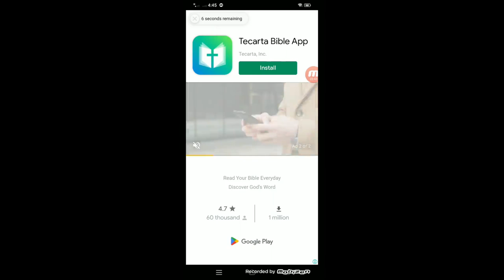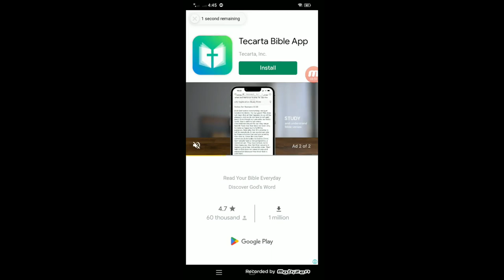Create Your Own Cartoon Character from a Picture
PicSo is a photo editing app that helps users enhance and stylize their photos with a variety of filters and tools. With PicSo, users can adjust brightness, contrast, and saturation, apply creative filters like Vintage and HDR, add text and stickers, and customize their photos with frames and borders. The app is user-friendly and intuitive, allowing users to easily navigate its features to produce stunning and personalized photos. Whether you're a professional photographer or just looking to spruce up your Instagram feed, PicSo is an excellent choice for enhancing your phhoto

UnboxTech TV is a technology-based YouTube channel that focuses on unboxing and reviewing the latest gadgets and electronics. From smartphones to laptops, smartwatches to gaming consoles, UnboxTech TV delves into every aspect of the latest technology and provides an in-depth analysis of the product, including its features, performance, and value for money. Whether you’re a tech enthusiast or someone seeking to make informed purchase decisions, UnboxTech TV is the go-to channel for all your tech-related needs.